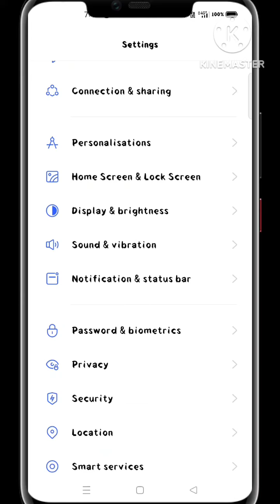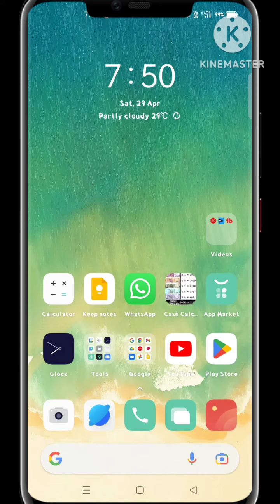Notification status का कुफिया Settings जल्दी अभी करो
Hello!!! Friends
Ap Blog.

Hello friends aj ki ish video me maine apko bataya ap apne mobile ki notification history cancel kar ne ka bat ap bat mai apko apne setting on karna hai.

Mobile notification settings

👉Tags.

( Add your problem 💬 comment Box)

👉 About.
Ap Blog is a youtube channel where you will find technological videos, youtube growing tips, internet aducation and Entertainment blog all information in hindi,New videos is posted under 3 days definitely (･o